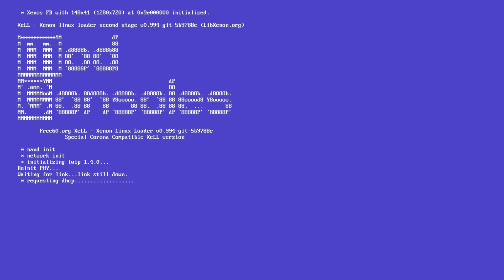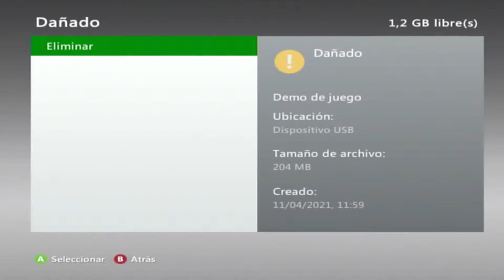CÓMO SABER SI MI XBOX 360 TIENE RGH?